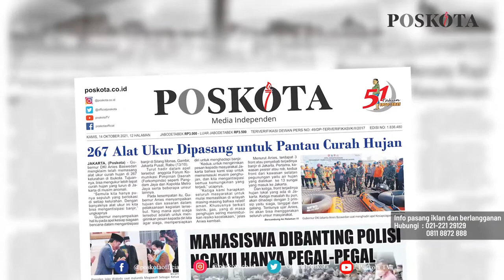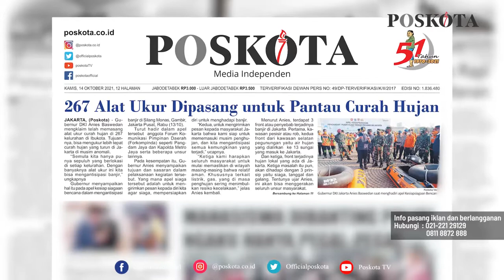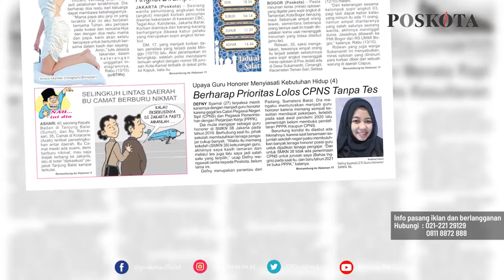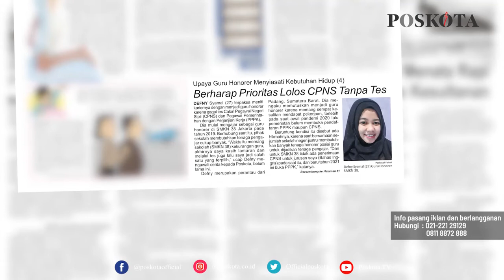HEADLINE HARIAN POSKOTA EDISI KAMIS 14 OKTOBER 2021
Harian Poskota menyajikan beberapa topik di antaranya 267 alat ukur pemantau curah hujan dipasang di setiap kelurahan di Jakarta, mahasiswa dibanting polisi saat demonstrasi di Kantor Bupati Tangerang, serial kisah upaya guru honorer menyiasati kebutuhan hidup.